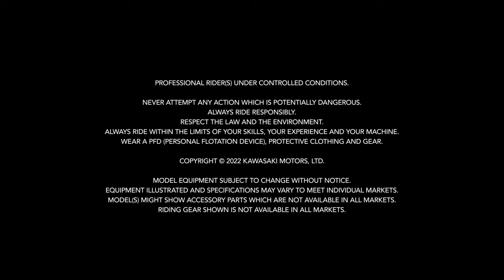New Kawasaki Jet Ski Ultra 310 series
Kawasaki terbaru jet ski